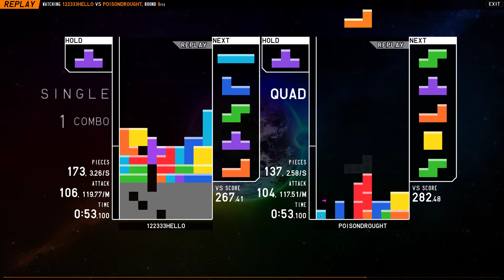[TETR.IO] Tetra League FT7 - 122333hello vs PoisonDrought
what an odd fellow